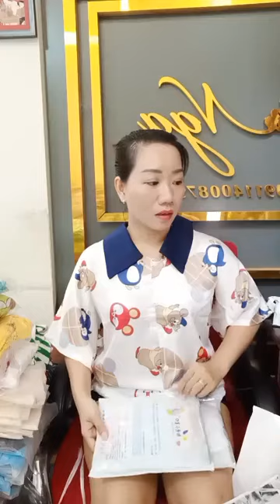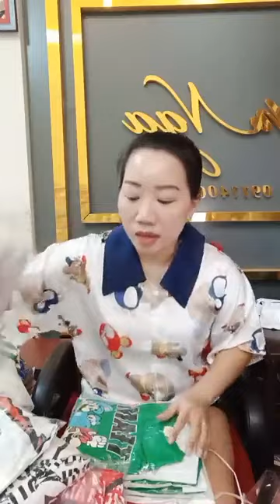Quần áo thời trang nữ thời trang, thiết kế tinh tế nhất hiện nay P7 14